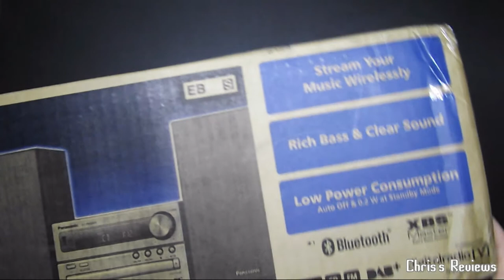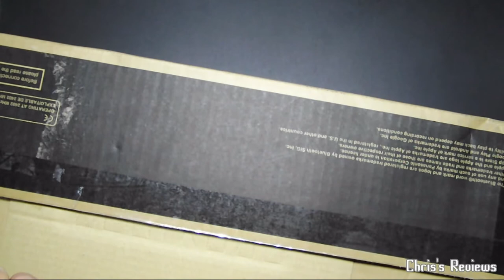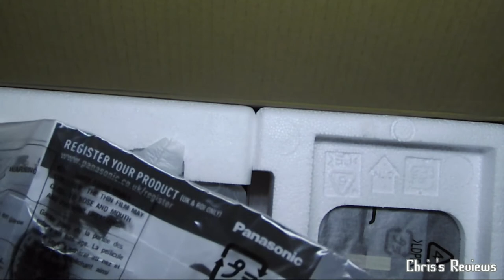Panasonic SA-PM250B or SC-PM250 DAB+ Radio Unboxing (UK)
Here we have the Panasonic SA-PM205B or the SC-PM205 both codes appears to be the same thing but the box says one thing and the unit another (random) but either way here we have a look at this one as the other seemed to have very poor DAB signal in my opinion but that could be due to where I had it. I find this a lot in my home especially in the room I want a radio. I have however found this one to work better a little but I'm not sure why as I would of assumed it would be using the same tuner as the other model?